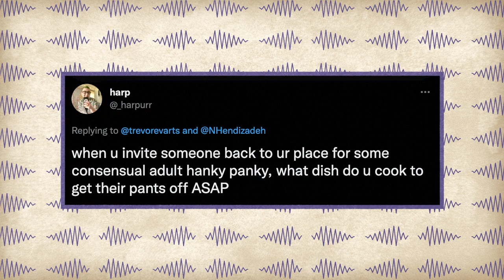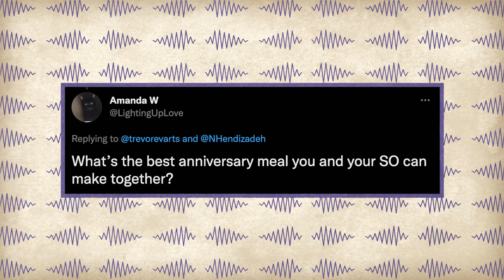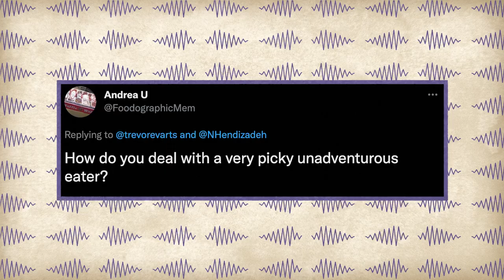Screw, Marry, Kill: Food Edition ft. Chef Nicole Enayati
Trevor is joined by friend and boss, Chef Nicole Enayati! TW: mentions of disordered eating. In this episode, the two chat about some toxic relationships with food and where the boundaries are when you're friends with your boss. Plus, they play a rousing game of Coitus, Marry, Kill: Food Edition, and they answer some of your tweets with advice on what to cook before some hanky panky in the sheets.

to sign up for a Chime Checking account today!

Good Mythical Evening VOD will be available to rent from Sept.10-Sept 18, so make sure to head while you still can!